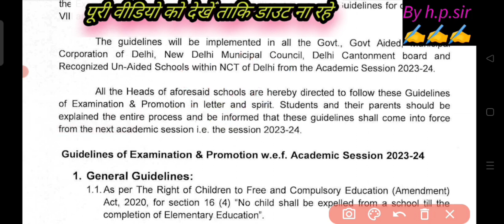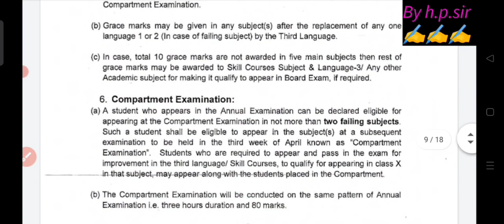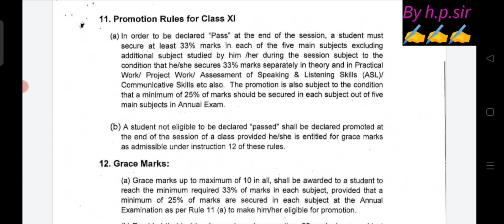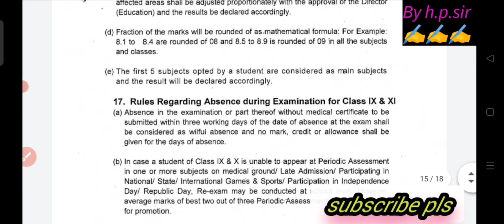class 9&11 pass promotion policy 2023-24/doe pass promotion policy 2023 24 /class 9 passing criteria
Pass promotion policy 2023-24 class 9&11/doe pass promotion policy 2023 24 /class 9 passing criteria
mid term में फेल students जरूर देखें || pass promotion policy 2023-24 for class 9 to 12|| doe update
Pass promotion policy 2023-24 class 3 to 9 &11 ||doe pass promotion policy 2023 24 ||passing criteria
Pre board exam date 2023-24 announced / pre board exam 2023 kab se hai class 10&12/ doe new update
pre board result date 2023-24 announced//pre board exam date 2023-24 declared//doe/cbse latest update
pre board exam result 2023-24 कब आएगा // pre board result 2023 date announced // doe latest update
pre board exam result 2023-24  kab aaega,pre board exam kab se hoga to
mid term answer key 2023-24,
doe/cbse mid term exam official answer key 2023-24 kaise download kare
mid-term result date 2023-24 announced//pre board exam date 2023-24 declared//doe/cbse latest update
doe latest circular 2023-24,
cbse latest update,
how to check mid term exam result,
mid-term exam result kaise dekhen,
mid term result 2023-24,
doe mid term result 2023-24,
cbse results 2023-24,
mid term result 2023-24 kab aaega,
when will declared mediterm result 2023
how to check mid term result 2023
mid term exam result 2022 kaise dekhen